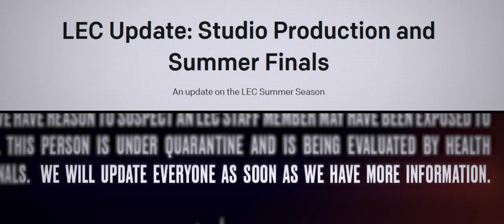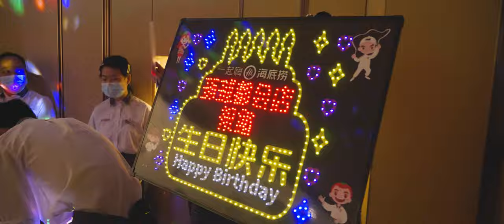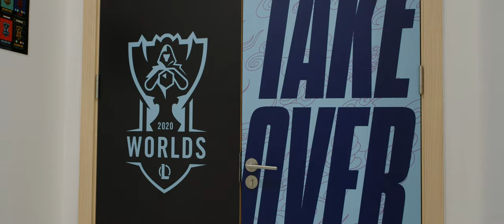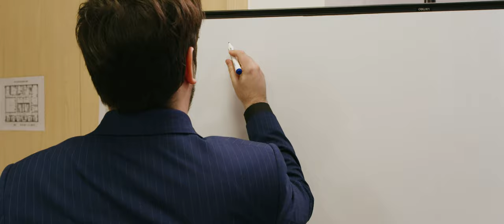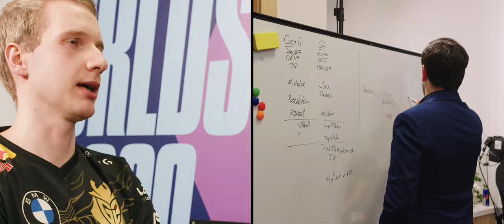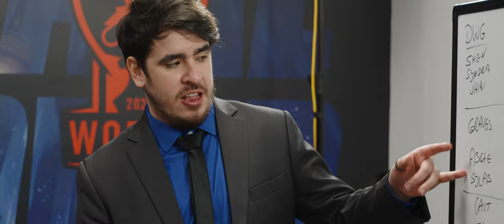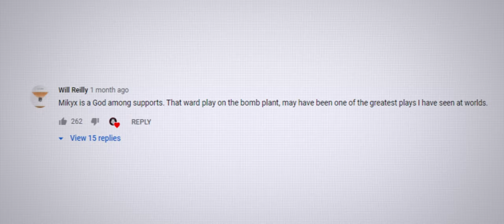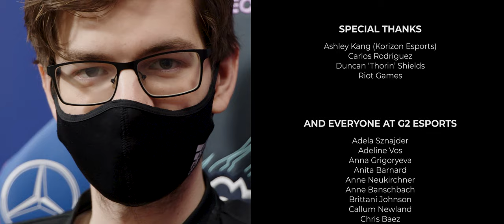One Last Try | G2 Worlds 2020 Documentary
With 2 more LEC titles under the belt, the most iconic lineup took off to China for one last try.

Relive the highs and lows, watch exclusive interviews and follow Wunder, Jankos, Caps, Perkz, Mikyx, P1noy, Grabbz and Duffman in their attempt to take home the Summoner's Cup.